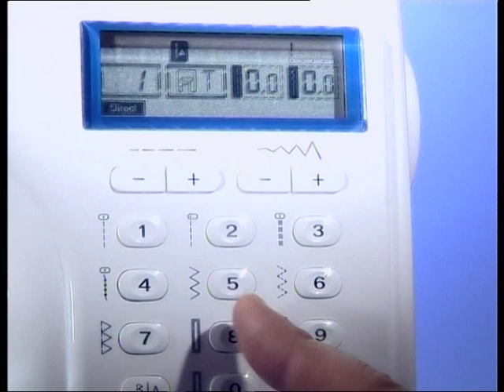Veritas 9000A5 - DE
Video Anleitung Veritas 9000A5 in deutscher Sprache